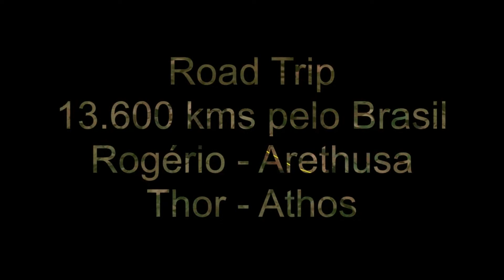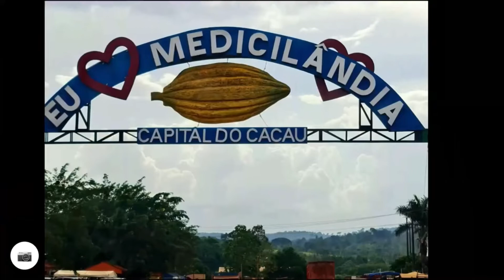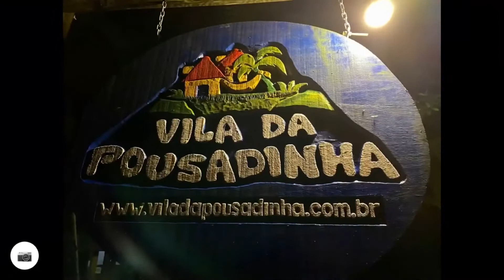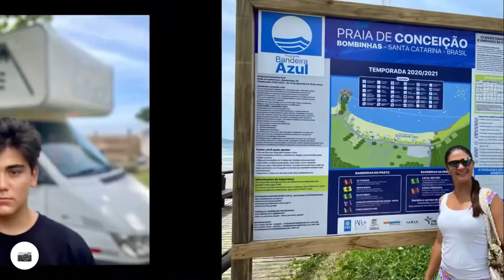Road Trip pelo Brasil. 13.600 kms em família. Rogério - Arethusa - Thor e Athos.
Viagem de carro e Motorhome.
39 dias e 13.600 kms percorridos.

Partimos de Campo Grande-MS.

Viagem há muito sonhada e, enfim realizada.

Pudemos desfrutar da hospitalidade de amigos e, nos apaixonarmos ainda mais pelo Brasil e este nosso povo lindo e amigo.

Somos muito gratos à Deus, por ter nos protegido por todo o caminho, fazendo que a viagem fosse somente alegria.

Agradecimento especial ao Thor, ao Athos e à Arethusa, que com suas parcerias e companheirismo, tornaram o percurso alegre e acolhedor.

Dez/2020 - Jan/2021